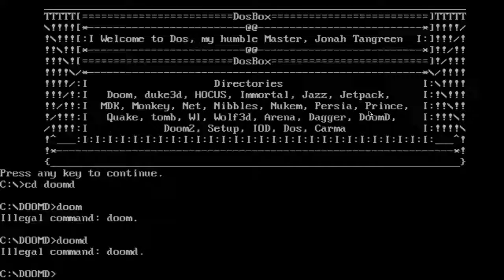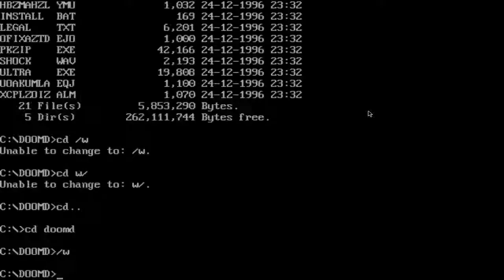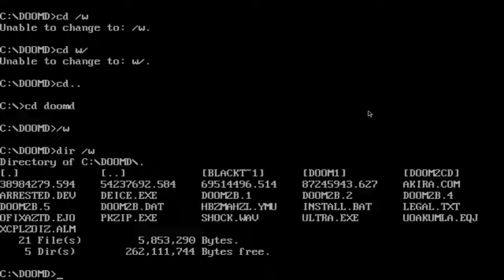CHECKING!!!| The Ultimate Doom #1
Salutations my fellow nerds, and others alike! This is Jonahlahona and today I will be playing doom